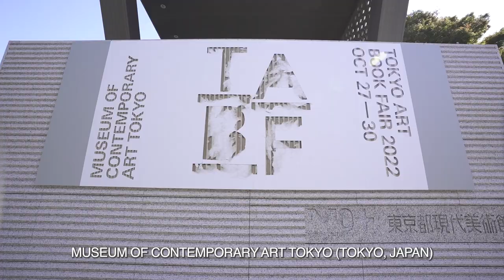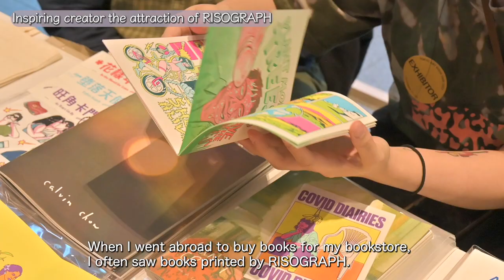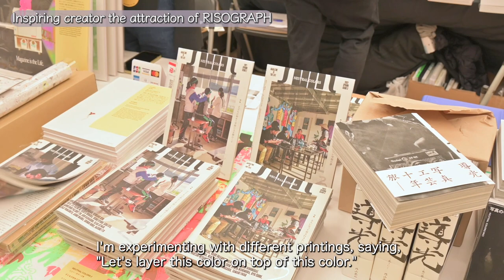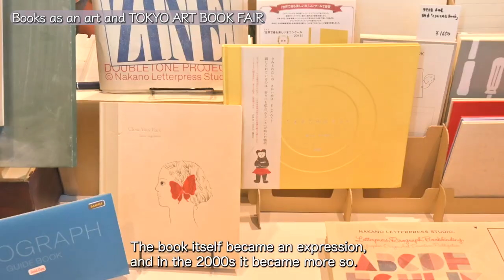RISO KAGAKU CORPORATION cosponsored "TOKYO ART BOOK FAIR 2022‹RISO›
In recent years, RISOGRAPH, digital duplicator that allows users to enjoy color combinations and make their artworks look like old fashion print has been gaining popularity among artists around the world.

RISO KAGAKU CORPORATION cosponsored "TOKYO ART BOOK FAIR 2022" held in October 2022, providing "RISOGRAPH", "GOCCOPRO" digital screen　maker and "MiScreen a4" compact digital screen maker at the venue. The event invited art studios from Norway and Netherland; that are leading the current RISO ART scene. They participated in a special program organized by RISO ART studio based in Tokyo "Hand Saw Press".